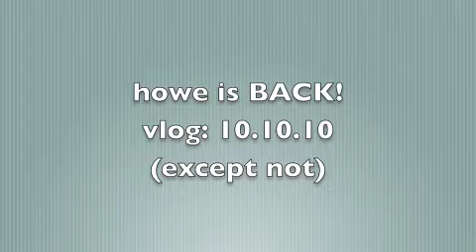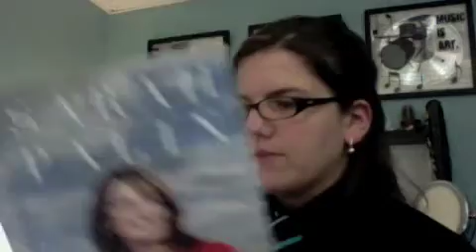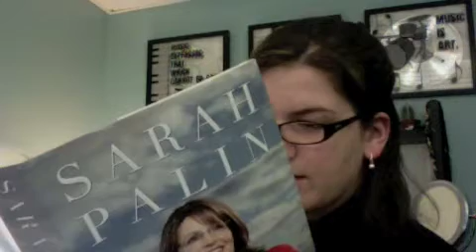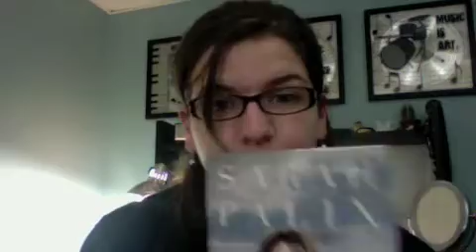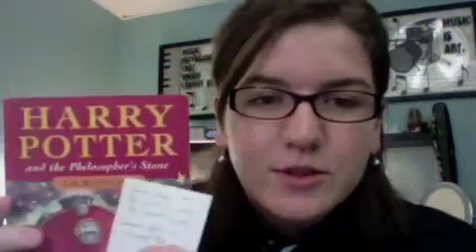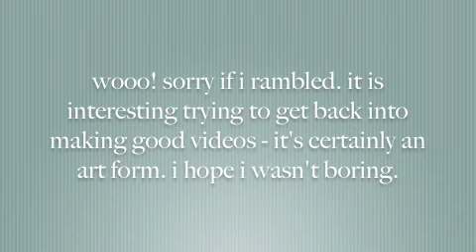vlog 10/10/10 (except not)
howe's back with a vengeance. except not, because i forgot how to make good videos.

sorry. i'll do better next time!

i'll propose my ideas for a schedule type thing next video? i think having a more consistent format could be nice. and molly, if you want to come over and make a video, feel free :) we can even do a sweet video together. devon, i can teach you how to use your mac to make one. it'll be super awesome and fun.